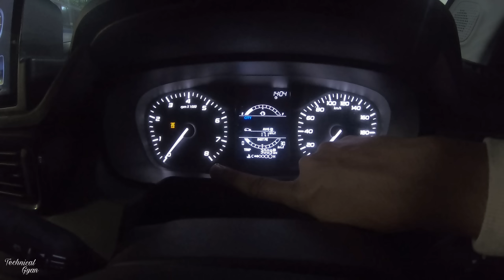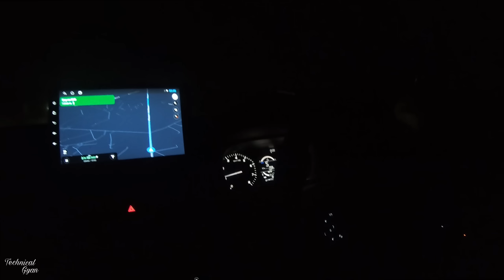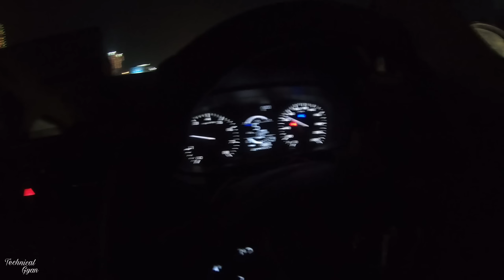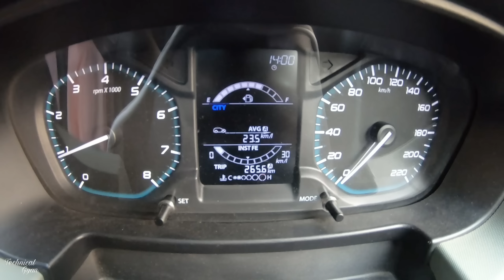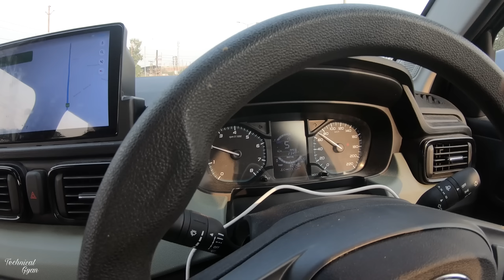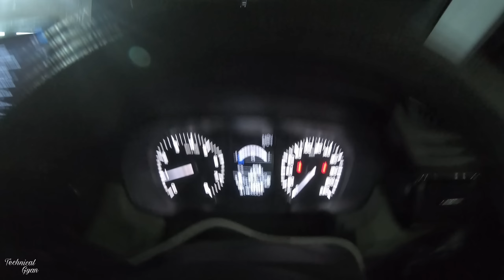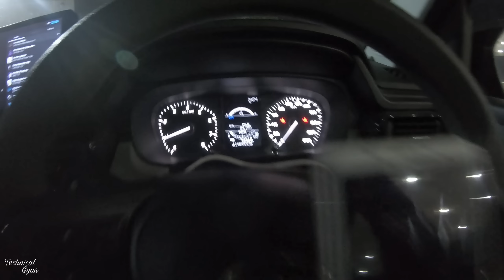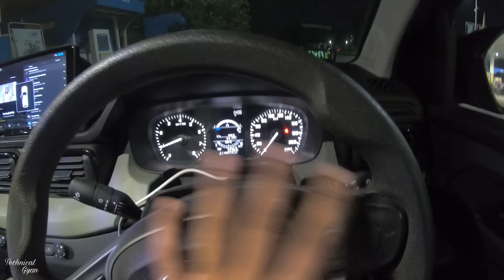💥Tata Punch तेल सूंघ के चलेगी💥 || Reality of 30 Kmpl Tata Punch Mileage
Screw driver